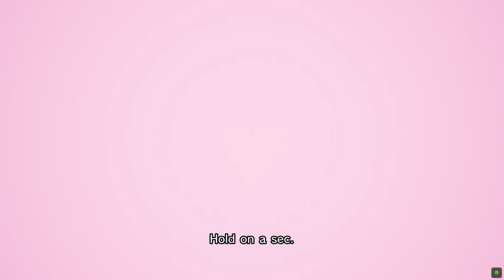Nishiguchi Tsukasa for the last time♥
Didn't we just meet yesterday? Well, time flies. It's never last long in this world.